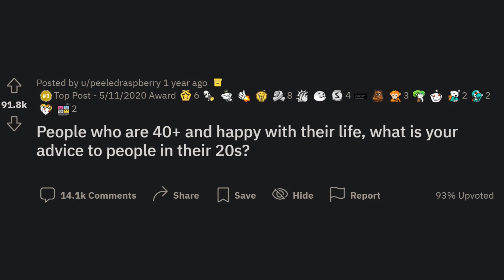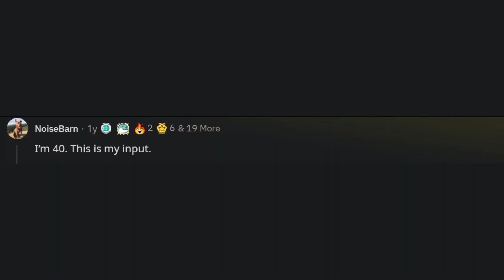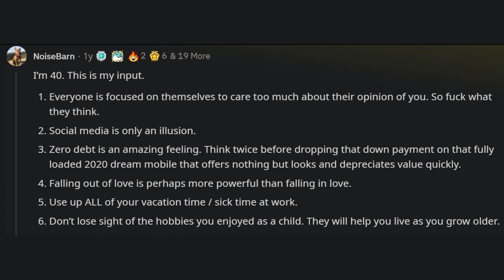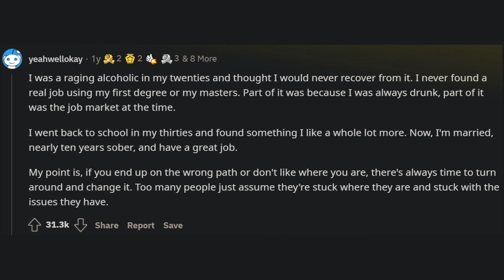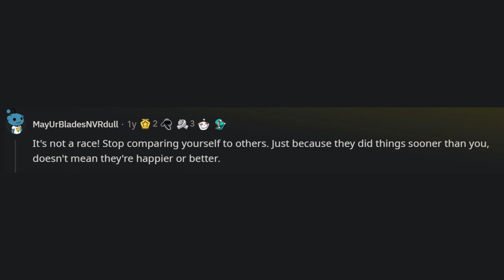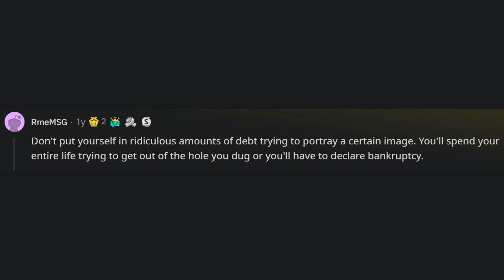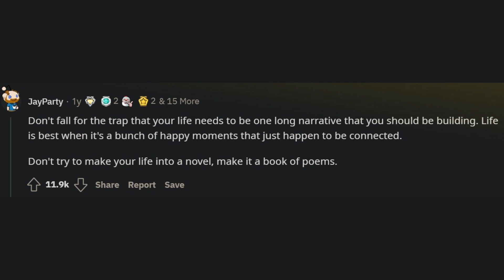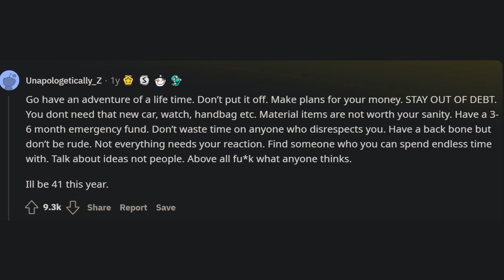People Who Are 40+ And Happy, What Is Your Advice To People In Their 20s?(r/AskReddit)